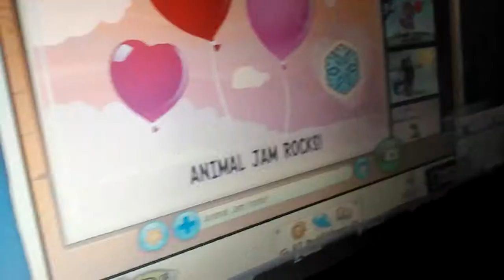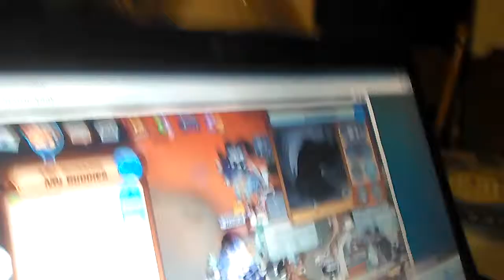Sending letters to famous jammers part three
Me (fuffery) and my sister (heartfalls) send a letter to Julian2 and find heartfalls aj play wild animal on normal aj!?!?!?